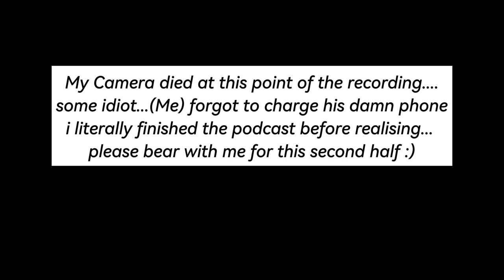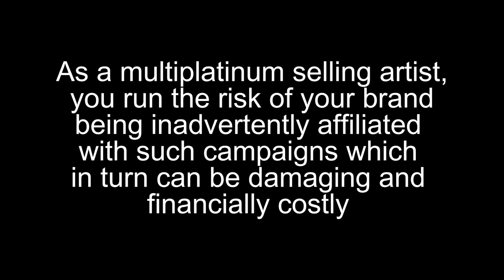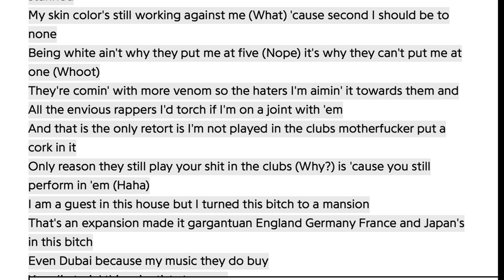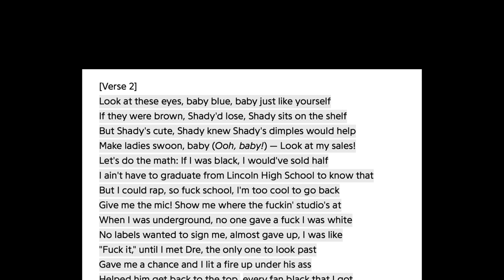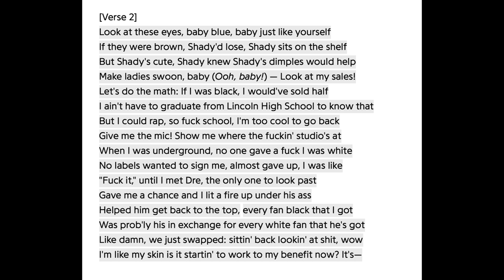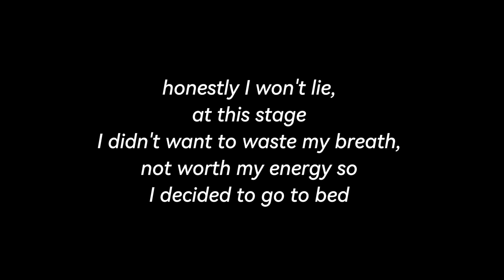Eminem Vs Lord Jamar, The Game, Joe Budden, Melle Mel & More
Episode 3 - Casual Hip Hop -  Eminem Vs Hip Hop, 50 cent,  Warren G plus more, Lets Discuss
0:00 start
01:53  No one safe from 50 Cent
07:05 Vivek Vs Eminem
12:02 DJ EFN Vs Eminem
14:50 Lord Jamar Vs Eminem
17:45 Game Vs Eminem

Twitter.com/morpheusjustin